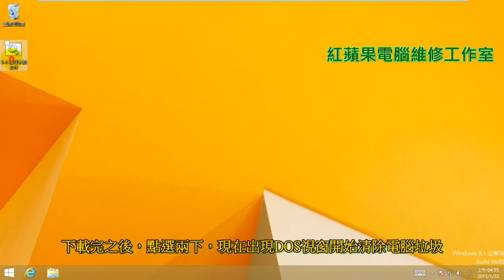3-6 Windows8 電腦清除垃圾、Windows8 清理垃圾、Windows8 清除垃圾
3-6 Windows8 電腦清除垃圾、Windows8 清理垃圾、Windows8 清除垃圾

密碼：【d6xo】